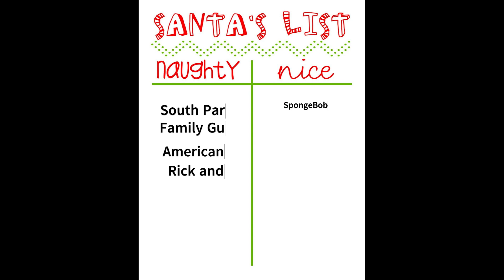Cancel-bot has get a naughty with Butters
Butters has banned was not totally for South Park until the final episode of the Last Season.

They no longer with cyberbullying because they say swear words for the message on social media.

Please don't watch a PG-13 and Rated R at the movie theater, and don't with swear words.

Santa Claus told you to not get everything for Christmas because it has to get a naughty list; it has never been for Christmas with the bad cartoon characters.